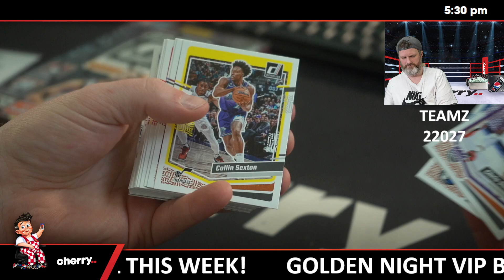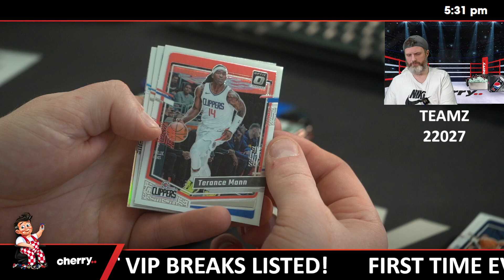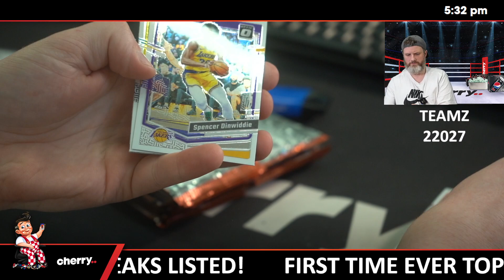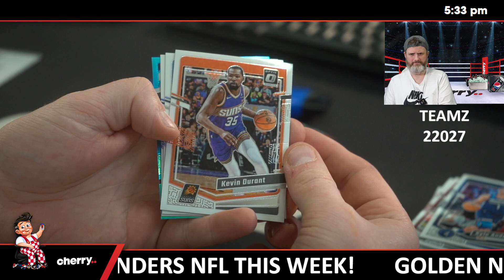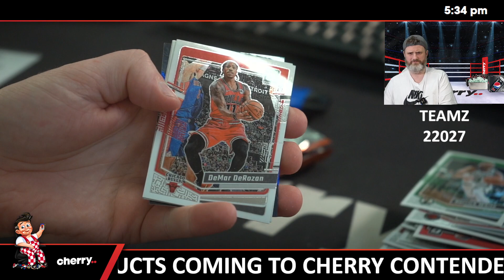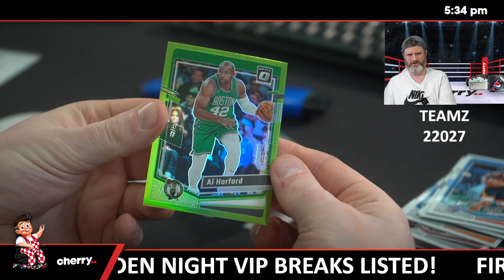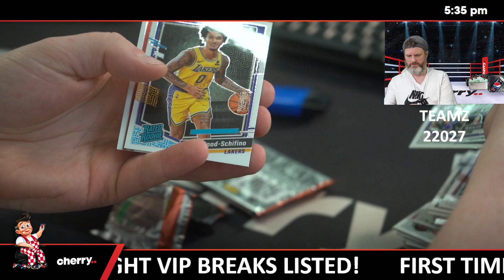Teamz - Daily NBA Team Based Break #22027 - Jul 15 (5pm)